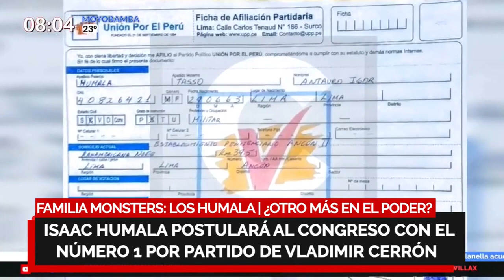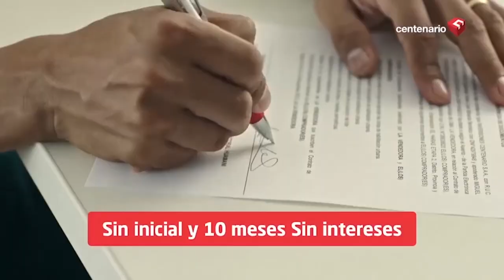Familia Monsters Humala | ¿Otro más en el poder? | Antauro ratifica a UPP y postulará a Presidencia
Familia Monsters: Los Humala | ¿Otro más en el poder?

🔴 AntauroHumala ratifica alianza con UPP y anuncia postulación a la Presidencia